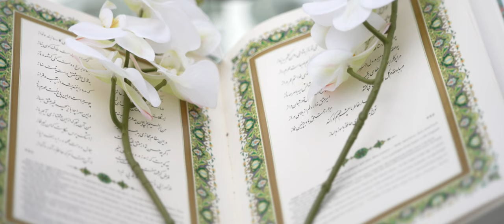Persian Wedding in London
A beautiful Persian Wedding in London filmed by London wedding videographer "The Wedding Filmmakers".